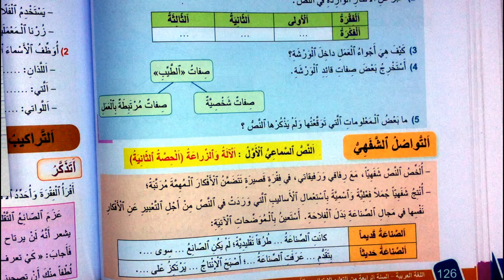تلخيص النص السماعي الالة والزراعة التواصل الشفهي الصفحة 126 الجديد في اللغة العربية المستوى الرابع